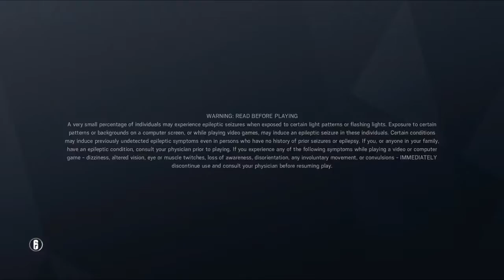Tom Clancy's Rainbow Six® Siege_20180106142231